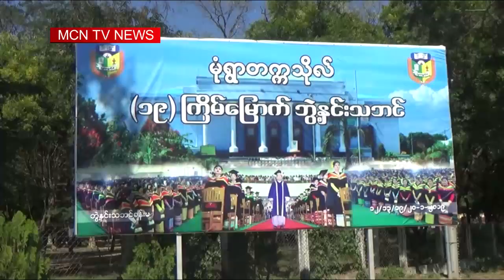တကၠသုိလ္ ေက်ာင္းသားေတြ သုံးဘီးဆုိက္တြဲေတြစီးၿပီး ဘြဲ႔ယူခဲ့ၾက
မုံရြာတကၠသိုလ္ေက်ာင္းသား ၃ ဦးဟာ သံုးဘီးဆိုက္တြဲစီးၿပီး     ဘြဲ႔ႏွင္းသဘင္ကို တက္ေရာက္ ဘြဲ႕ယူခဲ့ၾကပါတယ္။ ဒီသတင္းကုိ MCN မုံရြာသတင္းေထာက္ ထြန္းလင္းဦးကေပး ပို႔ထားၿပီး ကိုသန္႔က တင္ဆက္ေပးထားပါတယ္။